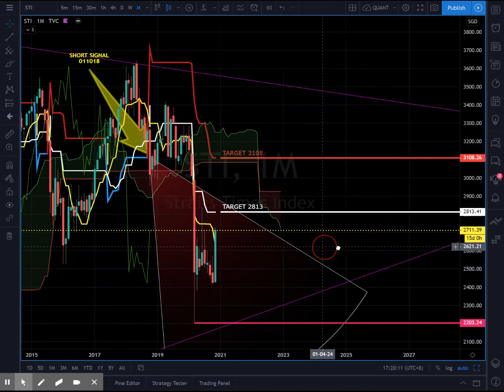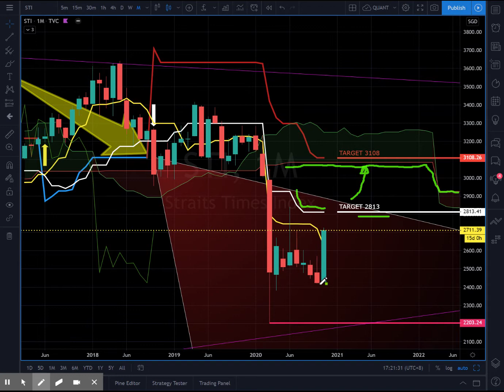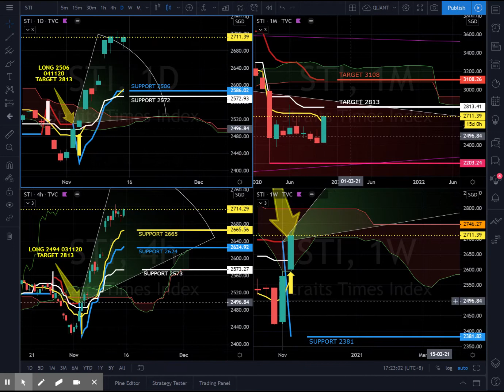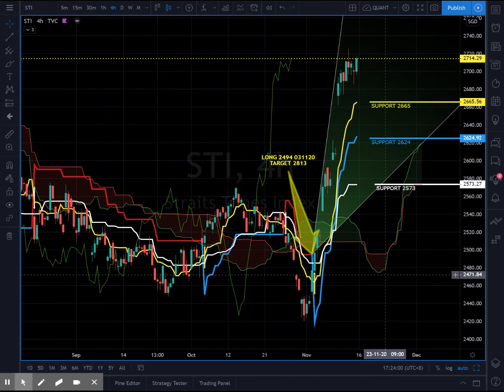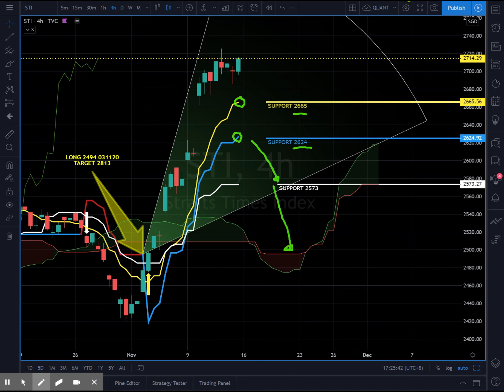STI 151120 Weekly Recap